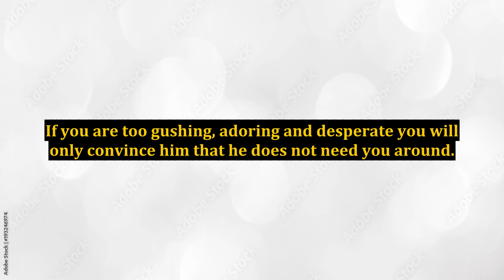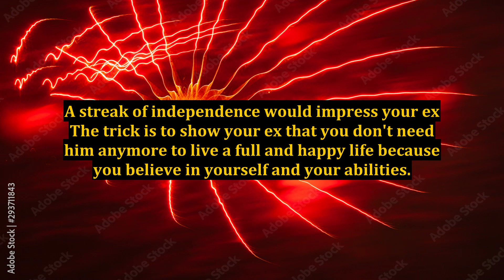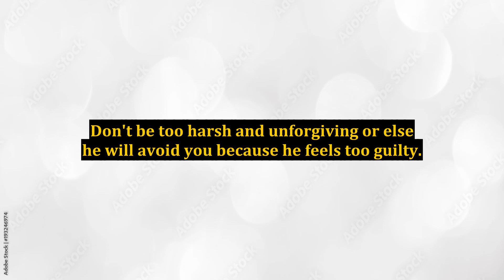How to Convince Your Ex to Get Back With You - Do This If You Want Them to Be With You Again